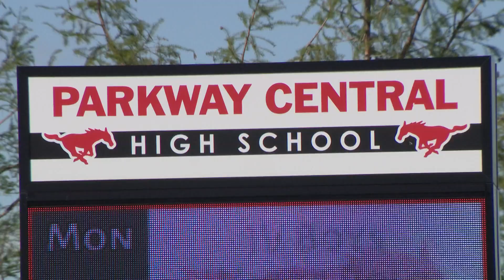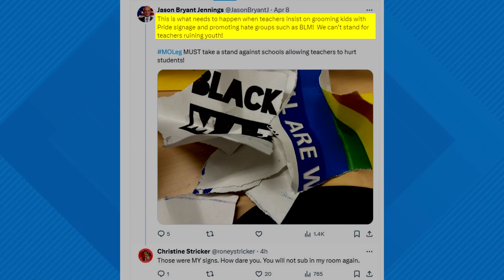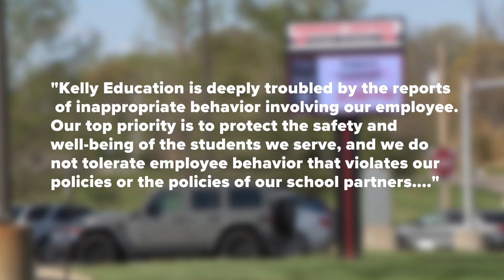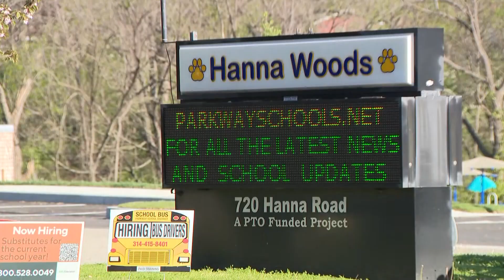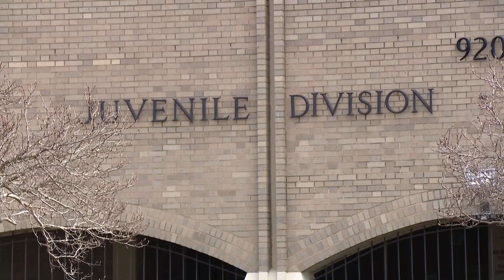St. Louis news | April 13 | 9 a.m. update | Man in custody after son brings gun to school